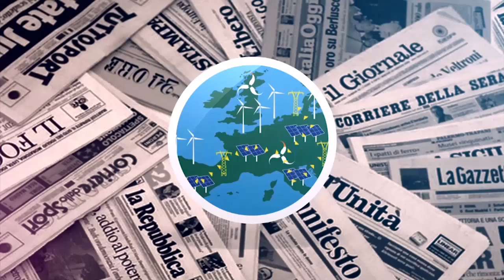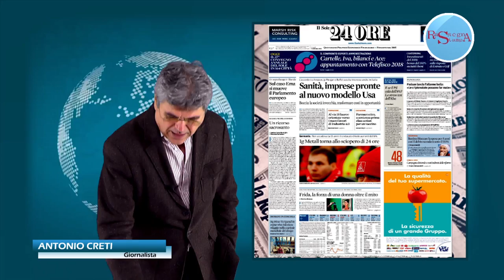Rassegna Stampa 01-02-18